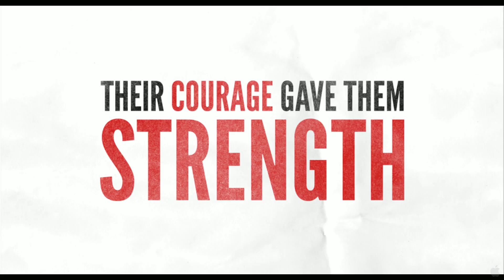How to Survive a Plague Movie Official Trailer #1 (2012) HD Documentary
HOW TO SURVIVE A PLAGUE is the story of the brave young men and women who successfully reversed the tide of an epidemic, demanded the attention of a fearful nation and stopped AIDS from becoming a death sentence. This improbable group of activists bucked oppression and, with no scientific training, infiltrated government agencies and the pharmaceutical industry, helping to identify promising new medication and treatments and move them through trials and into drugstores in record time. In the process, they saved their own lives and ended the darkest days of a veritable plague, while virtually emptying AIDS wards in American hospitals in the process. The powerful story of their fight is a classic tale of empowerment and activism that has since inspired movements for change in everything from breast cancer research to Occupy Wall Street. Their story stands as a powerful inspiration to future generations, a road map, and a call to arms. This is how you change the world.

"How to Survive a Plague trailer" "How to Survive a Plague movie" "How to Survive a Plague HD" movieclips movie clips movieclipstrailers movieclipscomingsoon Documentary "David France" hd 2012